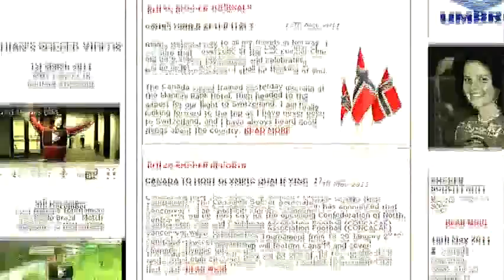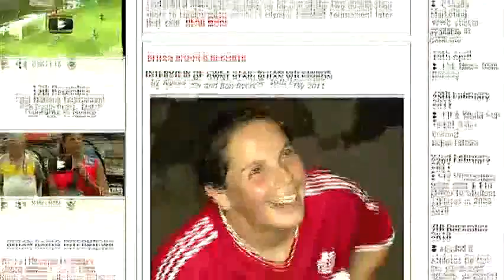Rhian Wilkinson - Génération 2011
From radio-canada.ca.